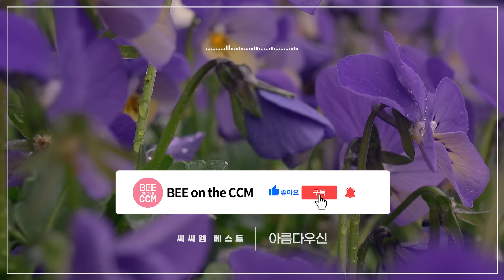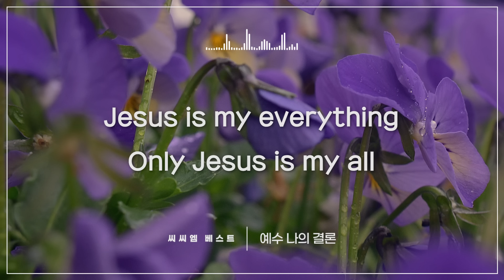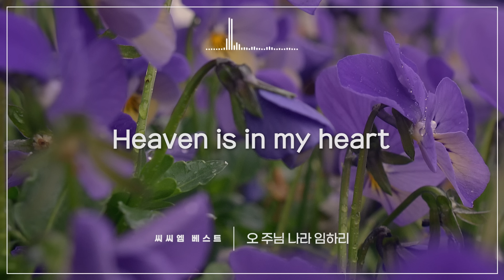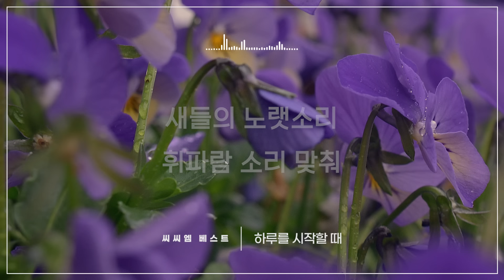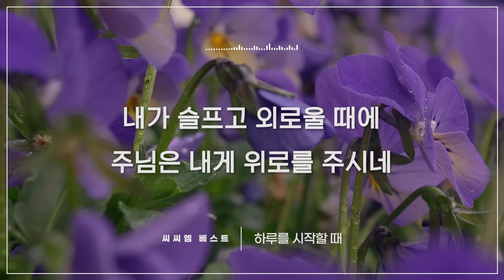[씨씨엠 베스트] 아름다우신 오 놀라우신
[PLAY LIST]
0:00:00 아름다우신 by  김승미
0:05:04 그가 오신 이유 by 박상규
0:09:14 다시 복음 앞에 섭니다  by 조은
0:13:37 성령 하나님 임하소서 by 김정석
0:19:00 주 사랑이 나를 숨쉬게 해 by 신승희
0:23:58 은혜 은혜 (모든것 주의 은혜) by 김대환
0:27:56 주의 말씀앞에선 by 조수아
0:32:08 모든 상황 속에서 by 클래식콰이어
0:36:50 주의 말씀 붙들리 (시편12편 ) by 강중현
0:41:46 주를 위한 이 곳에 by 박상규
0:46:17 광야를 지나며 by 송승현
0:50:59 나의 부르심 by 호산나싱어즈
0:54:54 나의사랑 나의 어여뿐자야 by호산나싱어즈
0:58:38 삶으로 by 김성훈
1:03:03 아름답고 놀라운 주 예수 by 김대환
1:07:30 예수 나의 결론 by 김성민 (Jesus Is My Everything)
1:10:29 주는 평화 by 조수아
1:14:53 주 한 분 만으로 by 김정석
1:21:01 예수를 바라보자  by 김지현
1:24:41 기도송 by 한수지
1:30:01 주님 마음 내게 주소서 by 클래식콰이어
1:34:24 주님 손 잡고 일어서세요 by 김정석
1:39:55 나의 주 나의 하나님이여 by 조수진
1:44:01 아침에 나로 by 김대환
1:46:11 약할 때 강함 주시네 by 호산나싱어즈
1:49:42 예수 사랑하심은 by 호산나싱어즈
1:54:04 오 주님 나라 임하리 by 호산나싱어즈
1:56:26 전하세 by 김정석
2:00:43 주 날개 밑 내가 편안히 쉬네 by 김대환
2:03:54 하루를 시작할 때 by 이슬은